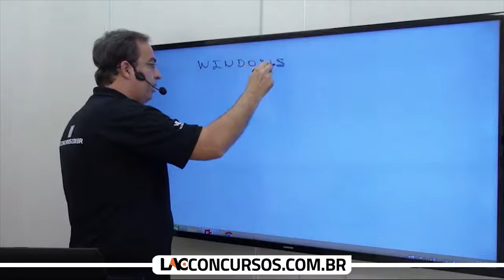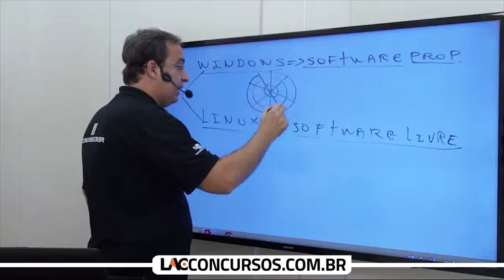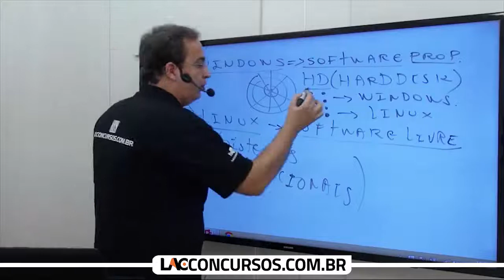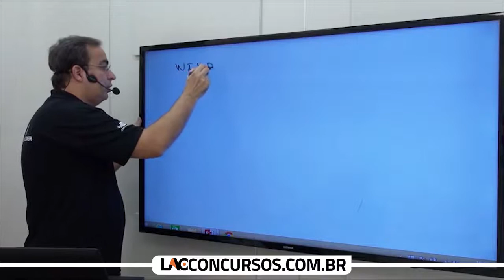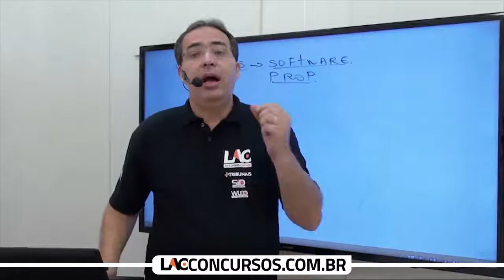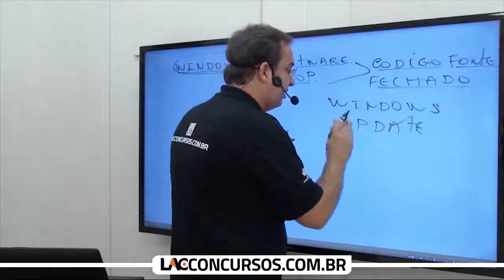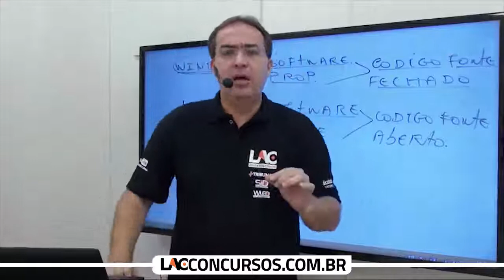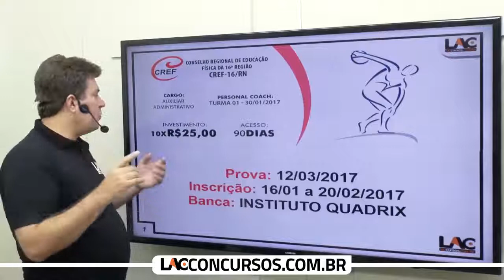Sistemas Operacionais - Parte 1 - CREF-16 - 06/30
Curso ONLINE para CREF16
Disciplinas:
- Atualidades
- Conhecimentos Específicos
- Ética e Transparência no Serviço Público
- Língua Portuguesa